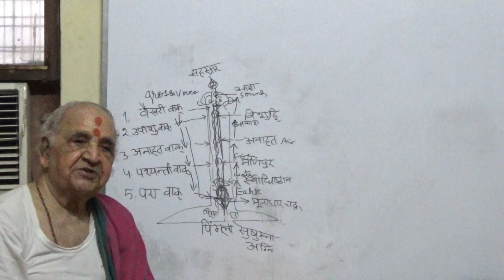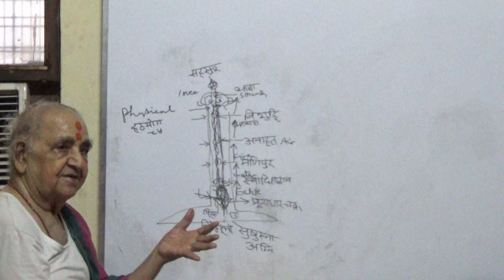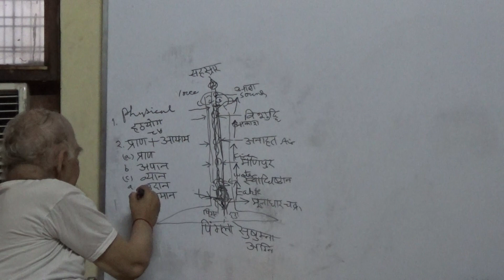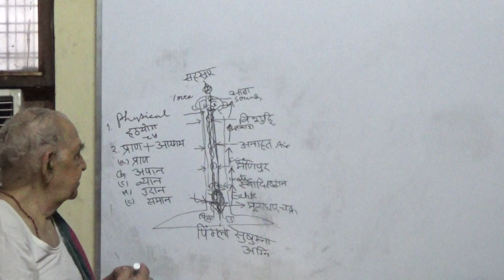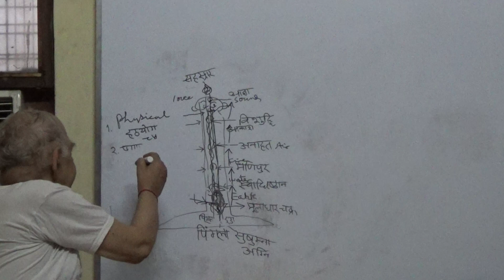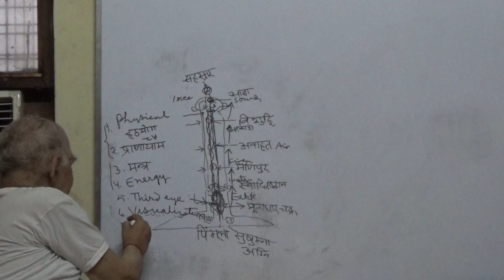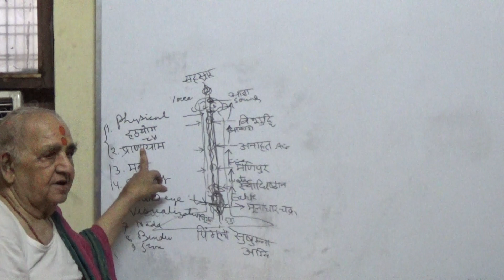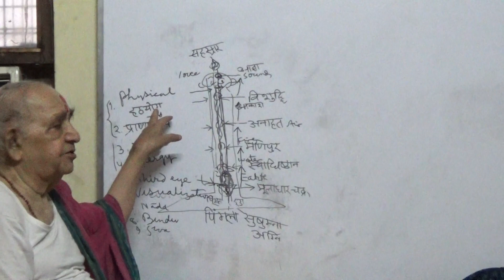Vagyoga Kundalini Meditation (in Hindi) Class1 (Part-5) By Dr Vagish Shastri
The Meditators find energy moving clock-wise in circle with Vibration of Mantra at the middle of the first Chakram in one vertical line upto the Sahasrara Chakram. Watching the movement of this energy in the circle & listening the Mantra -vibration connected to this moving energy gradually at every Chakram, is the process of primary attempt to meditate the serpent power : Kundalini.

Through this technique the meditators enter inside of third eye meditation :light & colours merging Tamas into Tajas, Tajas into Sattva & then meditating elements gross to subtle they purify their consciousness through moving energy of Kundalini along with the Mantra-vibration.

As the meditators cross the first two qualities they enter to the mental body. Now they look at with their mental eyes & listen with mental ears cut off the external senses. Normally the mind is enjoying the external objects with external senses. The mind is the real sense, which appears outside through the physical holes. Then power of mind scatters in objects, the mind loses its concentration and becomes unable to unite with the internal place of eternal energy, pure consciousness, bliss and peace.

In this Vagyoga Kundalini Meditation the mind without being scattered outside has ability to unite the place of eternal pure power free from it's tensions, deseases & waves. Meditators have unchangeable neactar of peace. Vagyoga Kundalini Meditation is a powerful technique for peaceful life. It enlightens hidden powers of the meditators. It is proved that VKM is a key to get success in the mnemonic Sanskrit learning by enlightening of consciousness.